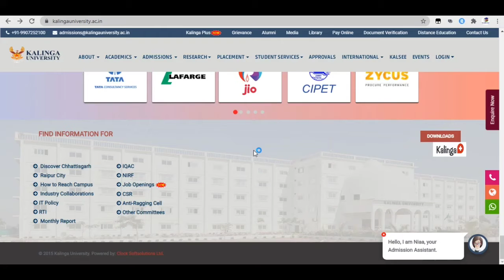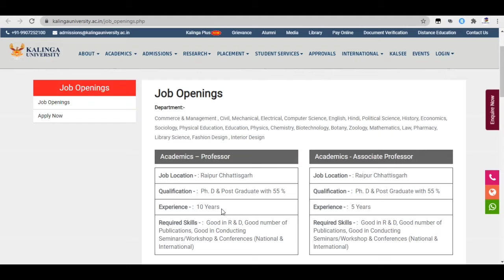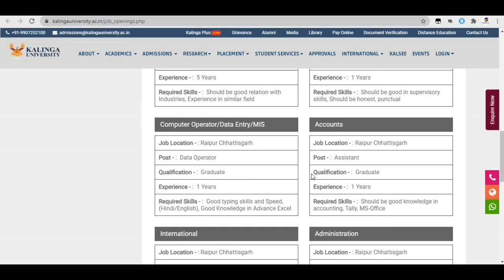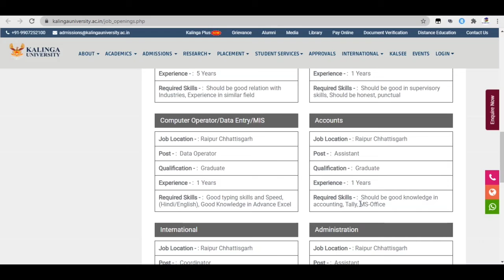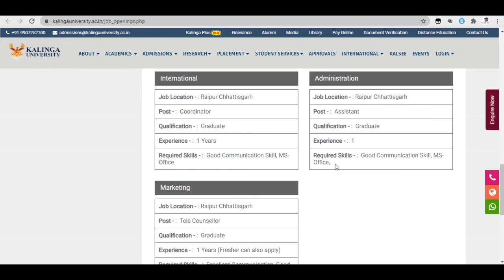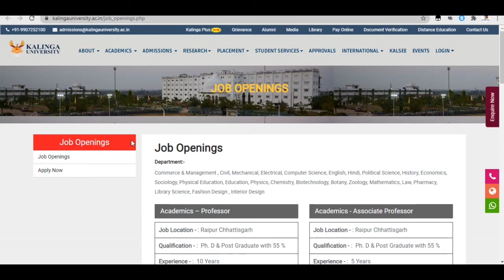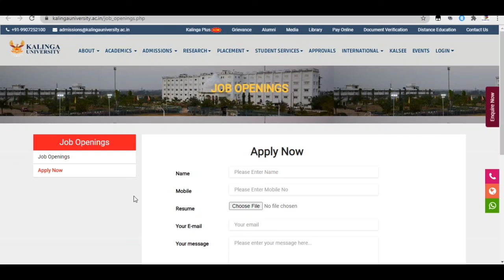Job opening | Assistant professor | Marathi talk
in this video we will discuss about job openings in Kalinga University chattisgarh